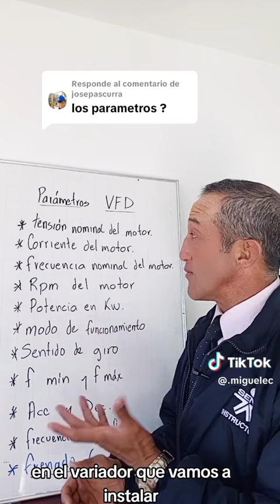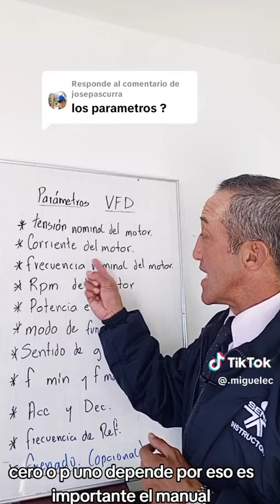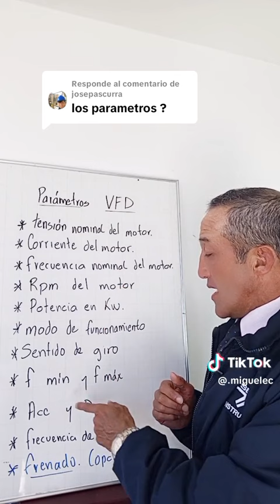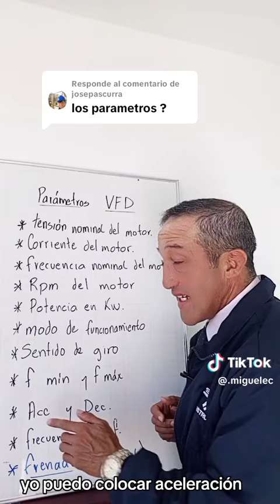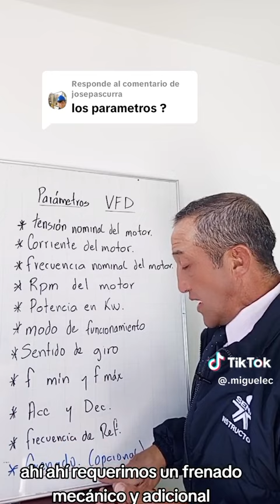VARIADOR DE FRECUENCIA (parámetros)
COMAPRTE LOS VIDEOS, me ayudarás mucho.